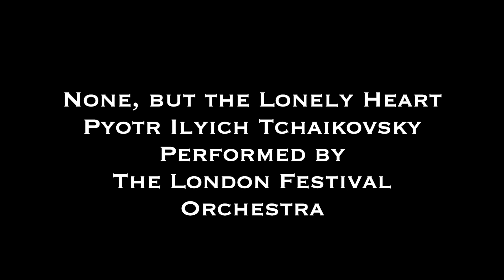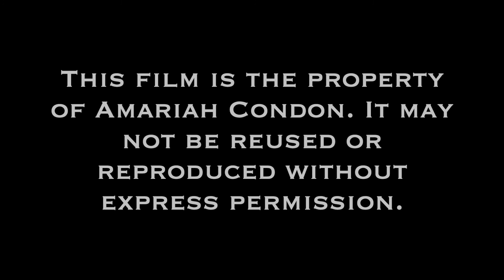The Seasons 2021 - Ch. 6 - June Gap - New England Garden Tour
The month of June is (affectionately) called June Gap -- that span of time when the spring blossoms have died back, and the summer blooms are still growing. But don't be fooled! There are still plenty of things to catch your eye in the garden!

Come join us on Facebook! We post photos of the garden daily.
We are also now on Instagram!

The contents of this film were captured in a residential American backyard garden originally established over 30 years ago on less than 6,000 square feet of land. This bucolic garden offers a luscious hermitage layered with tree canopies sheltering bountiful shrubs and perennials. Native and non-native, editable and non-edible plants are celebrated. An engaging respite for humans and animals alike.

Located in Hardiness (Planting) Zone 6B, experiencing four seasons of New England weather conditions.

Music used in this film:
The Sea - I. Seascape
Frank Bridge

Concerto for Piano and Orchestra in G Minor,
Op. 33 - II. Andante sostenuto
Antonin Dvorak

None, but the Lonely Heart
Pyotr Ilyich Tchaikovsky

Souvenir d'un lieu cher, Op. 42 - 3. Mélodie (*)
Pyotr Ilyich Tchaikovsky
Performed by Caroline Goulding